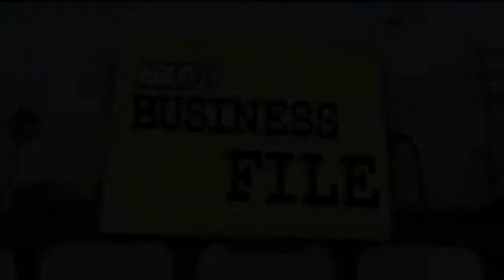Podiatrist in Tucson | Head To Toe Healthcare, PLC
Dr. Alan Shih speaks on the latest treatments in foot care. You can learn more about Acoustic Wave Therapy, Radio frequency Nerve Ablasion, and laser treatments for toenail fungus.

Head To Toe Healthcare, PLC